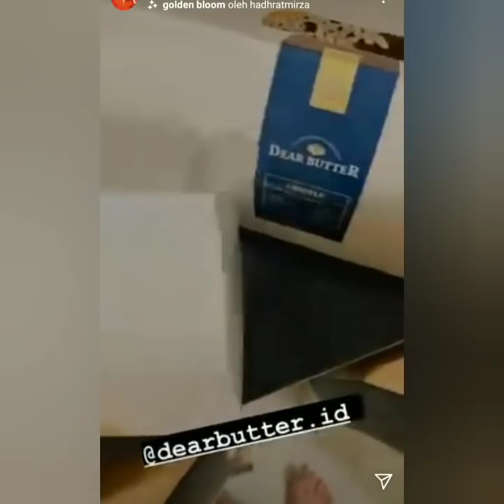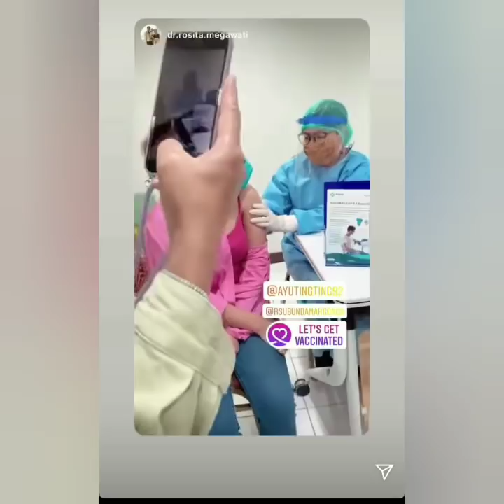Isi Instastory ayu ting-ting hari ini, Bikin Baper, coba lihat ini..!!